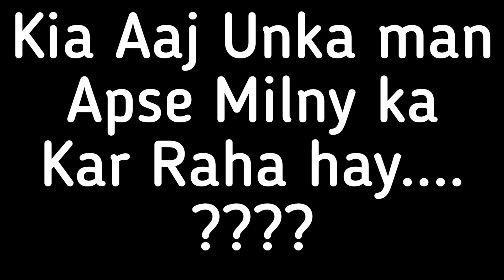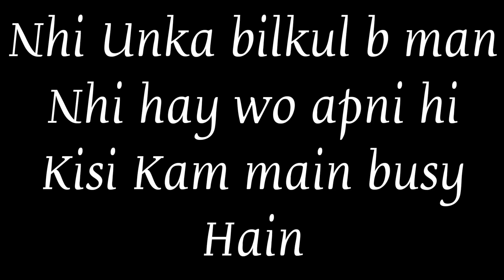heart/Dil | love | choose your number | love game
love game today | choose one number | heart/Dil | love | choose your number | love game